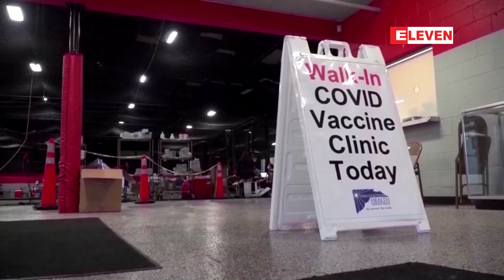COVID ဖြစ်ပြီးသည့် လူအများစုတွင် တစ်နှစ်ကြာသည်အထိ ရောဂါလက္ခဏာများကျန်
COVID ဖြစ်ပြီးသည့် လူအများစုတွင် တစ်နှစ်ကြာသည်အထိ ရောဂါလက္ခဏာများကျန်နေတတ်ဟု တရုတ်လေ့လာမှု တစ်ရပ်က ဖော်ပြ (ရုပ်သံ)

COVID နဲ့ ဆေးရုံတက်ရပြီးနောက်မှာ လူနာအများစုဟာ ပင်ပန်းနွမ်းနယ်တာနဲ့ အသက်ရှူမဝတဲ့ လက္ခဏာတွေကို တစ်နှစ်ကြာတဲ့အထိ ခံစားရတယ်လို့ တရုတ်လေ့လာမှုသစ်တစ်ရပ်က ဖော်ပြနေပါတယ်။